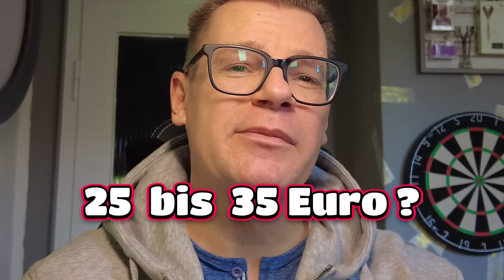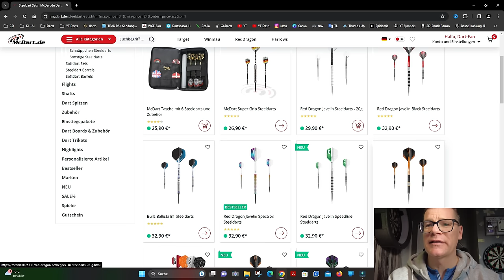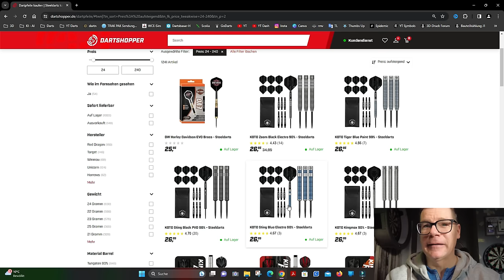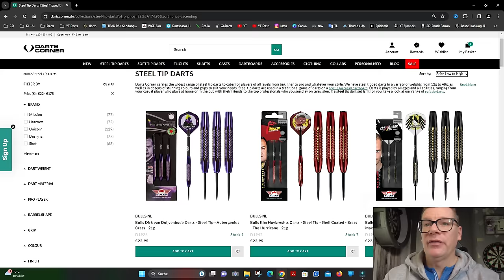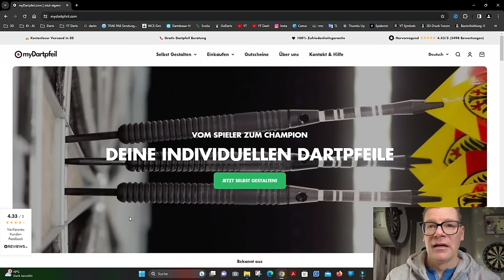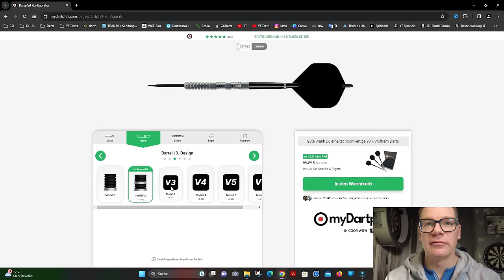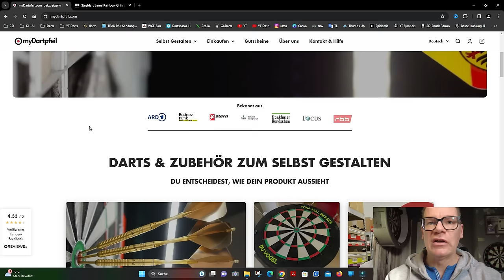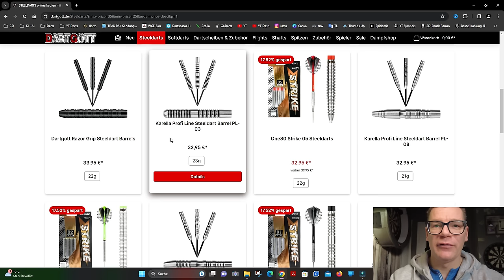Gute & Günstige Marken Darts: Wo? Wie? Und welche nicht?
Ob Darts Einsteiger oder Preisbewusst: gute Tungsten Darts gibt´s für 25 bis 35 Euro von Marken wie Spielern gleichermaßen. Ich habe einige der mir bekannten Dartshops abgeklappert und zeige an Beispielen, wo ich zuschlagen würde und wo vlt. nicht.

INHALTE
0:00 Intro
1:00 McDart
2:57 Dartfieber
3:59 Dartshopper
5:30 Dartsturm
6:32 Cubedarts
7:19 ggdartshop
8:05 Dartscorner
11:07 Mydartpfeil
16:50 Barrel only
19:35 Dartgott
20:10 Abschluss
Shops, in denen ich immer wieder mal Angebote finde:
McDart.de, dartfieber.de, dartshopper.de, dartsturm.de, dartscorner.de
cubedarts.de, ggdartshop.de, darts-versand.de, dartgott.de

Steeldarts/Marken die es preiswert gibt:
Designa, KOTO, McCoy, Ruthless, Perfect Darts, Dartscorner, Karella Profi Line, Pentathlon, McKicks Alan Glazier, Harrows Genesis, One80 Strike, Reddragon Featherlite, Reddragon Javelin, Winmau Foxfire, Target Orb, Bulls Ballista & Phantom
15% Barrels & Shafts auf T-Shirts, Hoodies und mehr (bis Ende März 2024)
Code "Olli"
5€ oder 10% HOLY ENERGY, HYDRATION und EISTEE
Probiere alle Sorten aus & spare dabei mit dem
Code "Olli5" für 5€ Rabatt oder "Olli10" für 10% auf deinen Einkauf
10€ auf Entkopplungssystem DARTHERZ Vylizer
10% auf Triple 20 Dartsshoes
CODE ollisdartgarage10